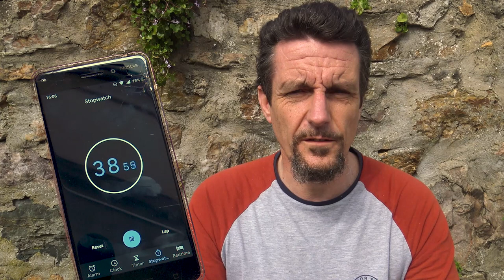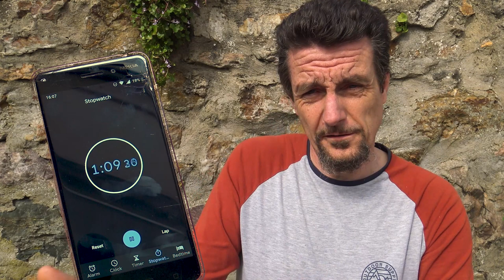Popper's Paradox of Tolerance Debunked In Two Minutes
Karl Popper's Paradox of Tolerance always felt 'off' somehow, until one day I figured out what was wrong...  Also featuring cameo appearances by Khufu and Vincent (my two cats).